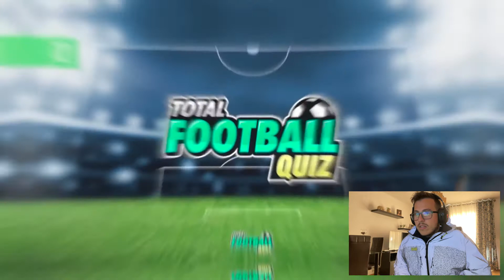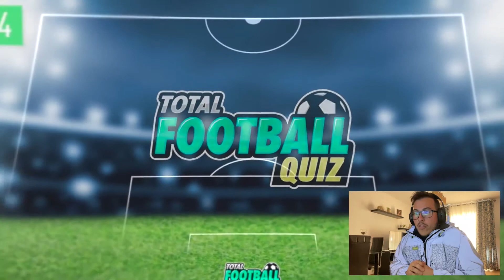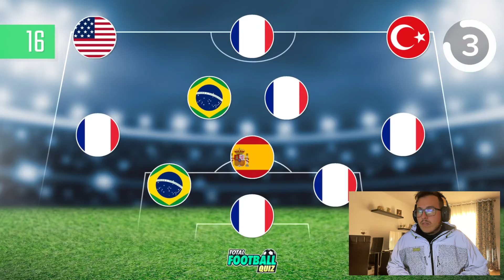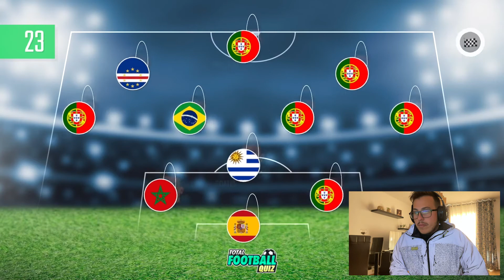ADIVINA EL EQUIPO POR SU NACIONALIDAD *SOY BUENISIMO*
¡Hola chicos!

Soy Antonio MG y en este canal haré reaccionandos, hablaré de fútbol, vlogs, retos y mucho más!